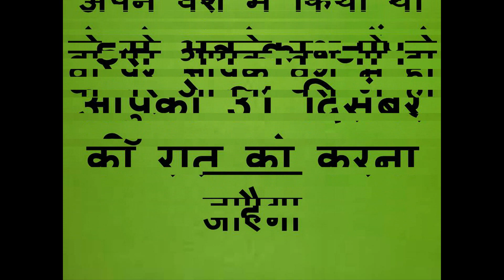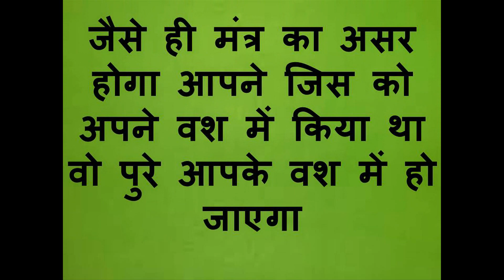31 दिसंबर की रात को होगा अटूट वशीकरण